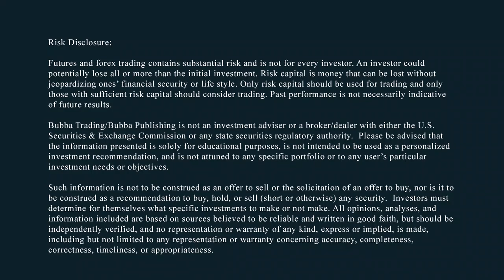Stock Market Continues Making New Highs, will FED Cut Rates?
$6.99/mo.

$9.99/mo.

LIBERATE YOURSELF TO FINANCIAL INDEPENDENCE
BUBBA'S DAILY FUTURES SPEC TRADES